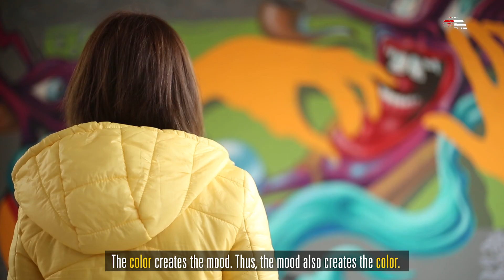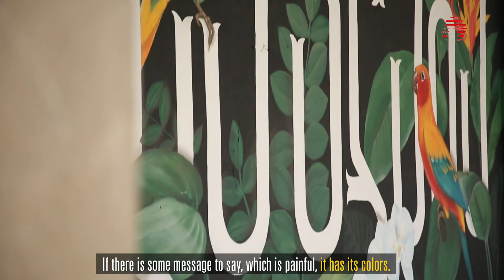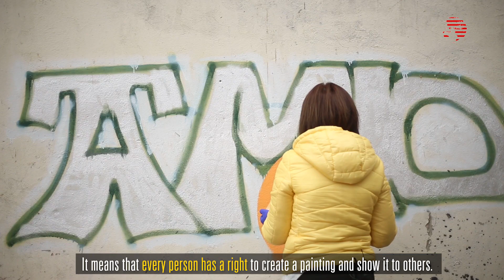ნინა ხურცილავა - მხატვარი